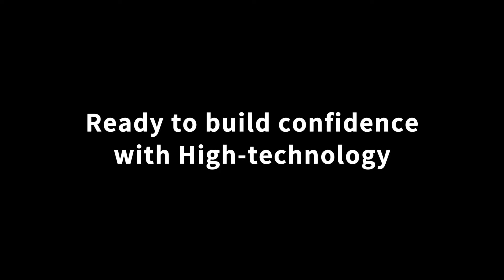GWM ORA03 is now locally made in Thailand, the first new energy car made in China and overseas!